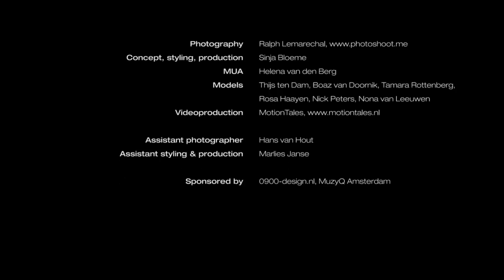Sinja's Artifort photoshoot - behind the scenes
Free work collaboration.

For the best viewing experience, watch fullscreen with sound turned on. If it runs choppy, please turn off HD.

Styling: Sinja Bloeme

Photography: Ralph Lemarechal - photoshoot.me